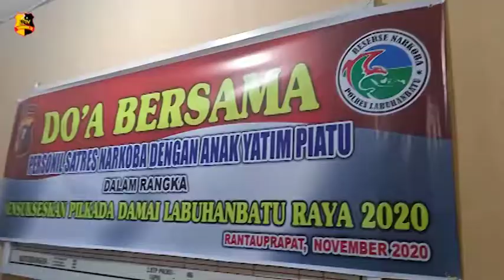SATNARKOBA POLRES LABUHANBATU SANTUNI 40 ANAK YATIM PIATU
Sebagai bentuk rasa syukur dan untuk menanamkan rasa taqwa kepada Tuhan yang maha kuasa, satuan reserse narkoba polres Labuhanbatu yang dipimpin kasat AKP Martualesi Sitepu, menggelar doa bersama dan menyantuni 40 orang anak yatim piatu.

Doa bersama diadakan di ruangan satnarkoba Polres Labuhanbatu. Untuk yang beragama muslim mendengar tausiyah dari ustad Rafiq di ruang gelar satres narkoba, sedangkan yang beragama kristen dilayani pendeta M. Siahaan di ruangan kerja kasat Martualesi Sitepu.

Kasat narkoba Polres Labuhanbatu AKP Martualesi Sitepu menyampaikan, kegiatan doa bersama dan berbagi kasih menyantuni anak yatim piatu merupakan ucapan rasa syukur dan untuk menanamkan rasa kebersamaan umat beragama untuk taqwa kepada Tuhan yang maha kuasa.

Selesai kegiatan, satnarkoba memberikan talih asih dan nasi kotak serta membuat video ajakan bersama untuk sukseskan pilkada damai Labuhanbatu raya 2020 pada 9 Desember mendatang.

Salam Tribrata.